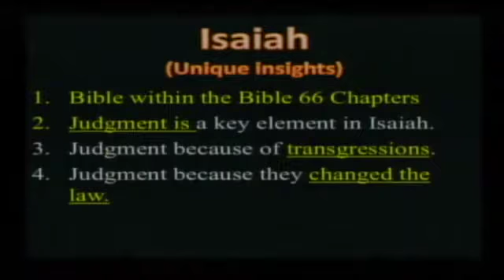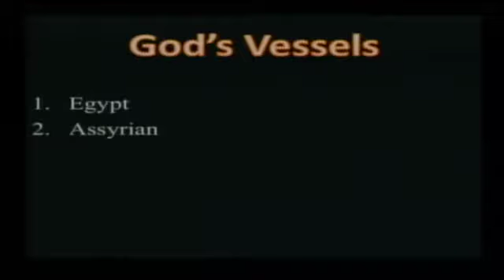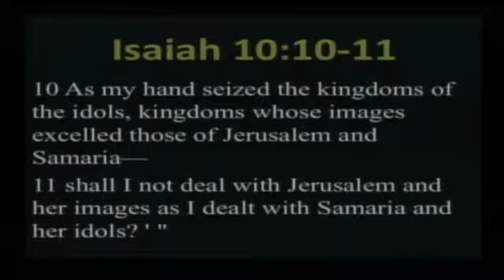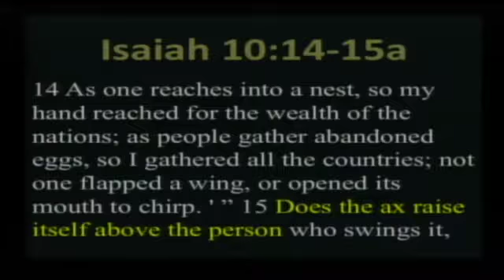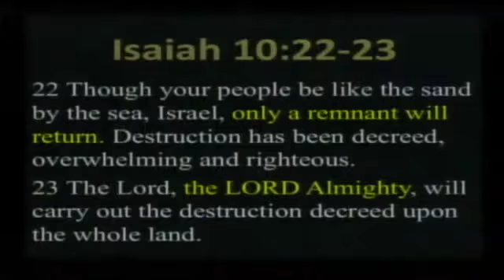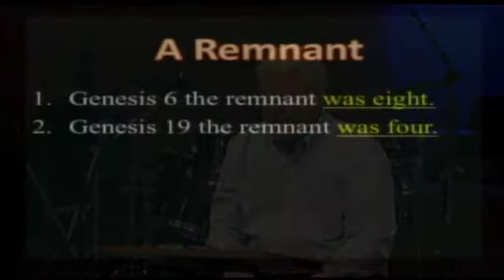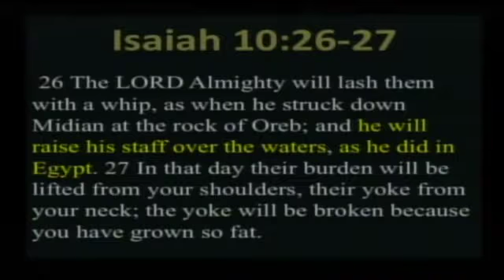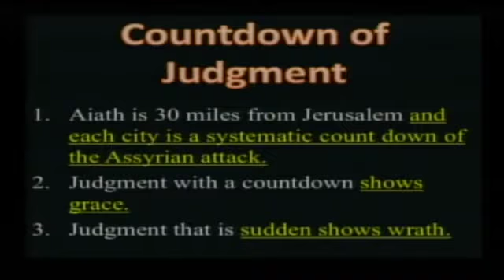Isaiah Chapter 10 "The Remnant"